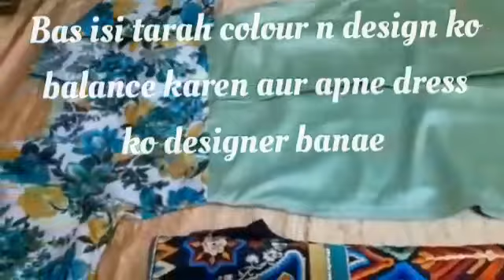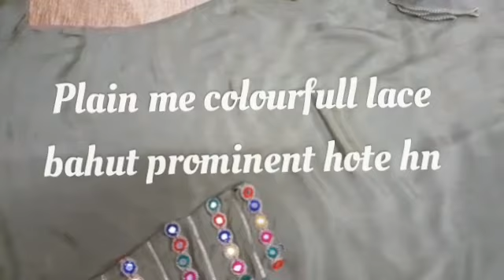Dress designs |Pakistani lawn dress designs |simple n elegant design |Yousufi Dastarkhaan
Dress designs
Pakistani lawn dress designs
simple n elegant design
Summer dress designs
Lacing dress designs